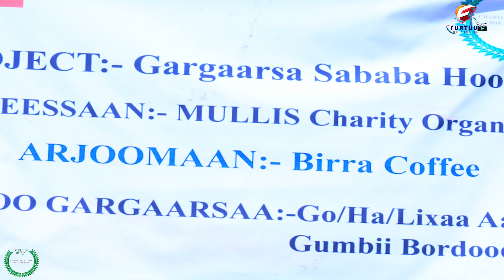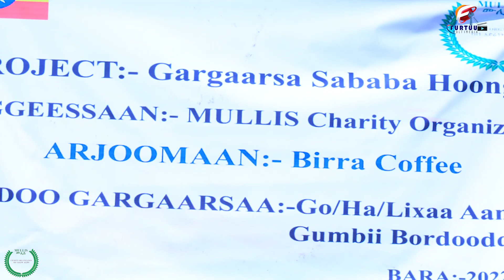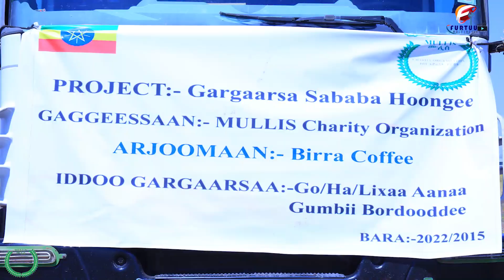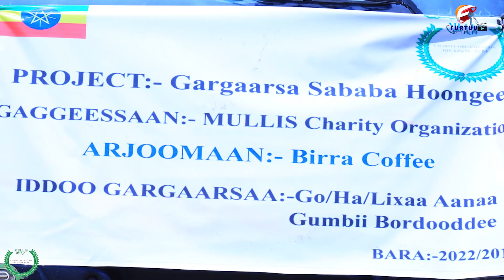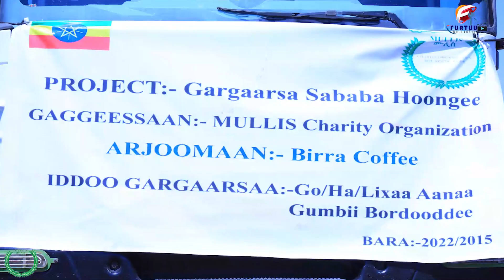sh Mohammed Aliyyii sagantaa birraa coffee ummata keenyaaf gargaarsa godhe mullis charity